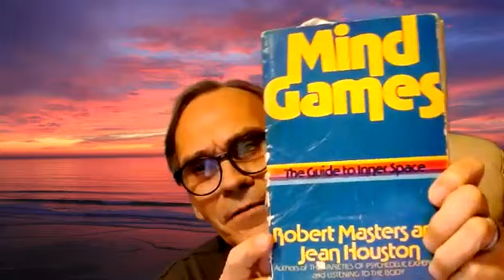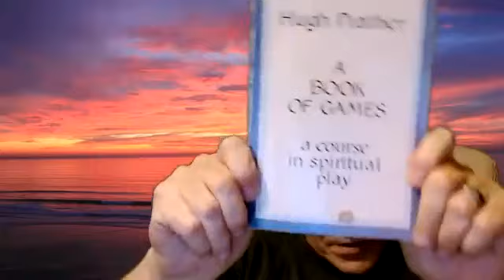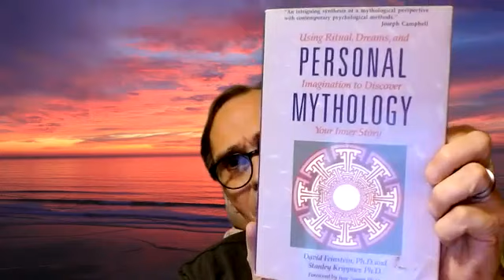VC0623 Art Emrich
June Meeting of the Virtual Chapter.   A short feature about Heroes and Personal Mythology.  Guest Art Emrich - "Are you Friends with your Body?"